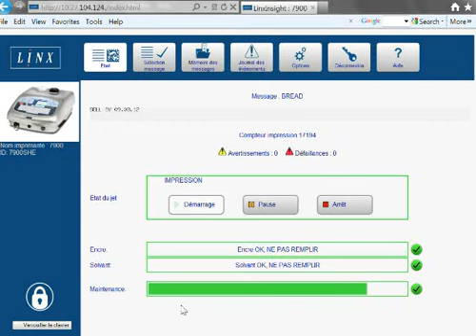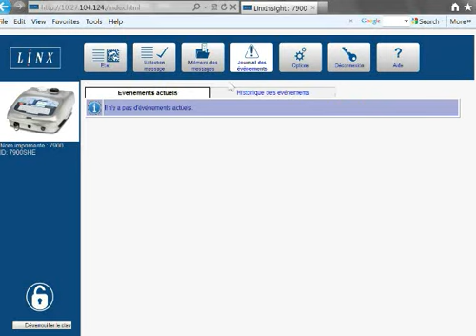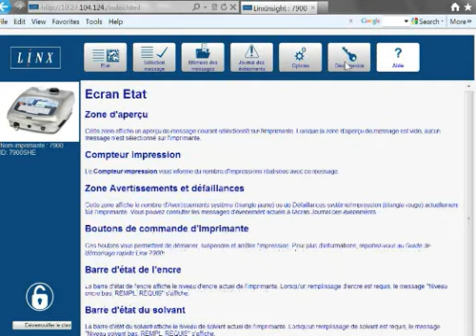Linx Insight ® et interface Web de télécommande - Français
Cette démonstration vous montre comment vous pouvez télécommander votre imprimante CIJ Linx 7900 en utilisant l'interface Web Linx Insight. Cette version montre l'interface Web sur un PC.

Linx Insight vous permet de télécontrôler et de télécommander votre imprimante Linx 7900, à partir d'un seul emplacement, et ainsi vos opérateurs sur la ligne de production peuvent se concentrer sur d'autres tâches.